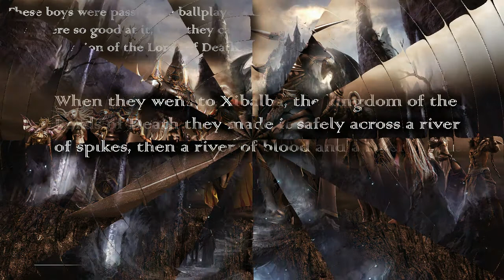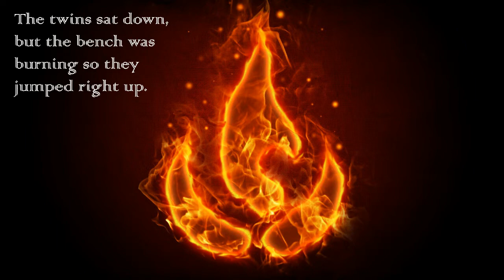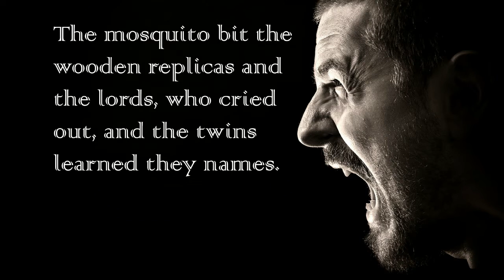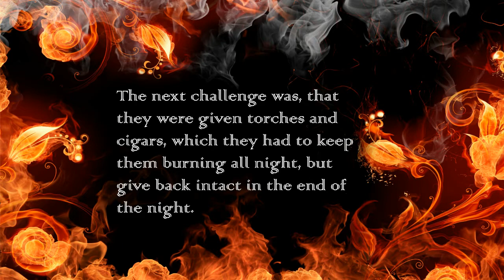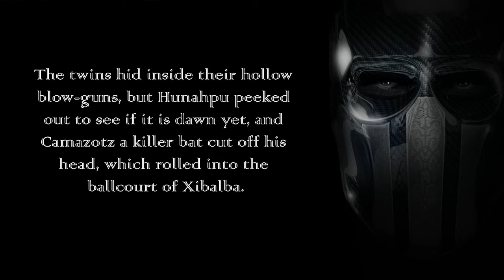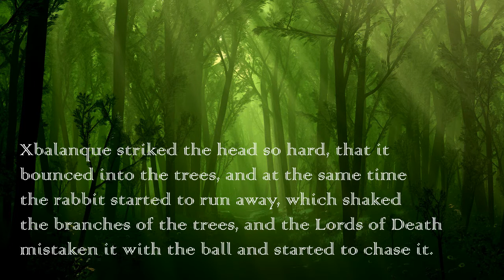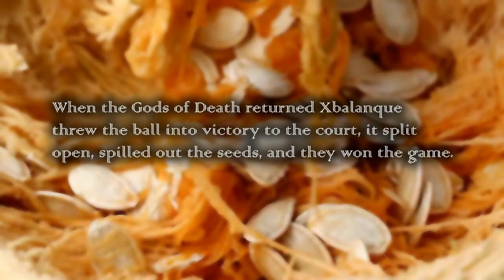Mayan Mythology - Hunahpu and Xbalanque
Some stories have different versions, I tell you the most common or the one I prefer. Enjoy!